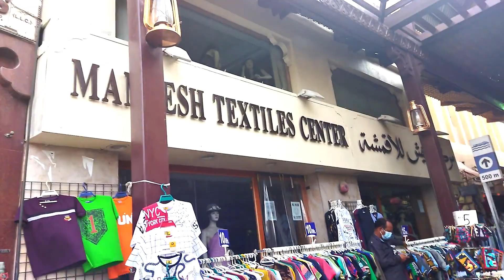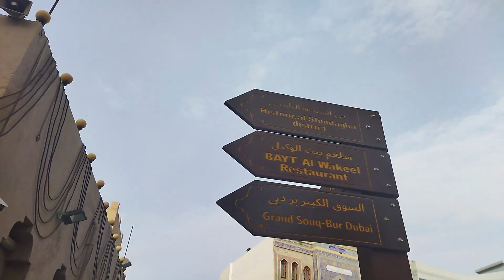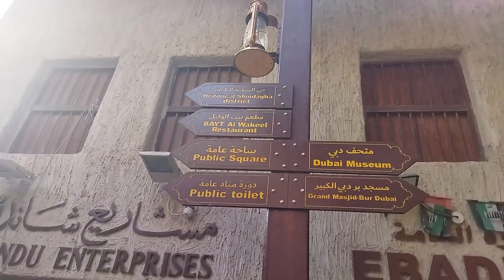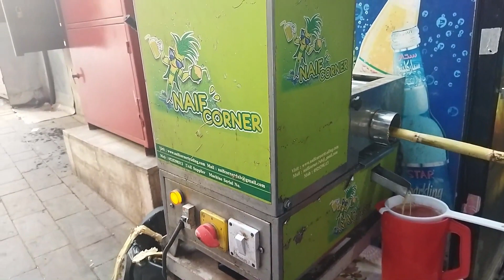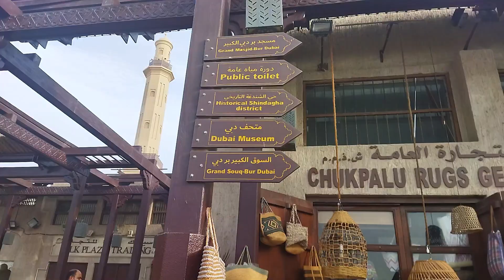Abra Ride Across Dubai Creek | Deira to Dubai Creek | Full Information | Dock Dubai Creek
Hello Friends,
Here you will find the abra ride details with the view of bur Dubai station and grand bur Dubai market view. The ride takes approximately five minutes and costs just 1 dirham. Since we had time so we marched ahead towards Meena Bazar area.